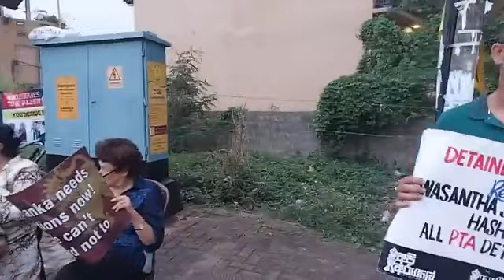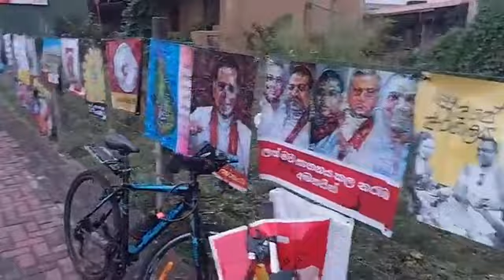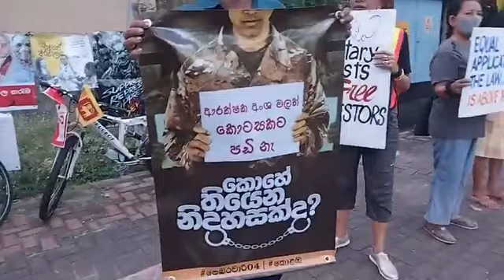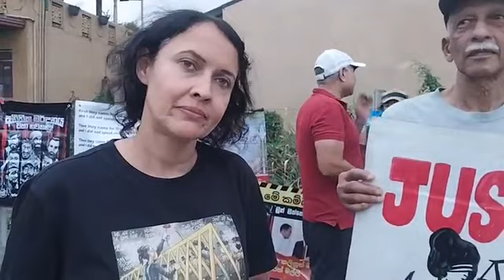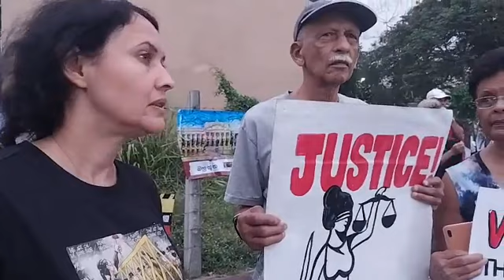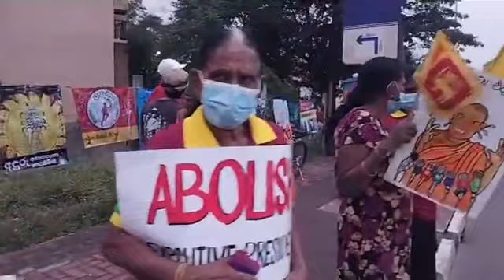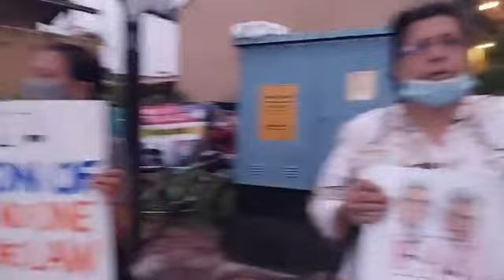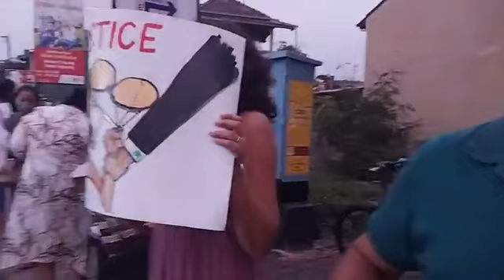බංකොලොත් රටේ ජනාධිපති පොඩිළමයෙක් වගේ නහෙන් අඩනවා යකෝ කරන්න බැරිනම් දාලා පලයන්/ Chirantha question